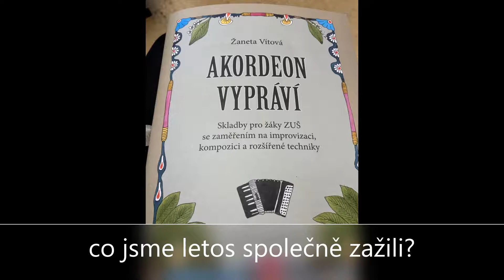Skladatelsko - improvizační kurzy MUSICOLLAGE 2021 (AKORDEON)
sestřih z akordeonových kurzů
Lektoři: Gorka Hermosa, Piotr Chololowicz, Marcin Jablonski, Wojciech Golec, Martin Žurek, Vojtěch Drnek, Pavel Samiec, Anežka Gebauerová.